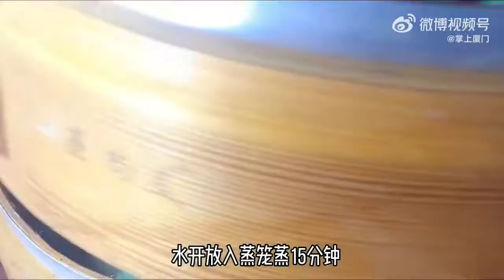【閩南傳統美食鼠曲粿# 這才是自製青團的天花板（閩南語版）】春天到了，來做一個閩南傳統美食鼠曲粿（青團），軟糯香甜，好吃得停不下來~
春天到了，來做一個閩南傳統美食鼠曲粿（青團），軟糯香甜，好吃得停不下來~